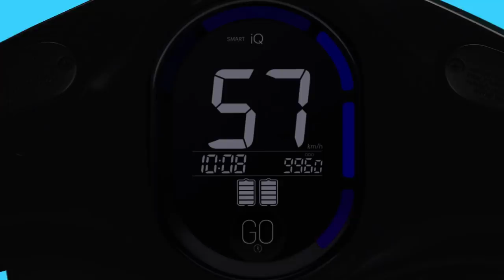Introducing Gogoro 2 : The Smartscooter for Everyone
Introducing Gogoro 2.

The new Gogoro 2 Smartscooter extends Gogoro’s Smartcooter family and enables a broader audience to embrace our vision for urban transportation and continues our commitment to innovation, performance and smart connectivity, all while integrating practical new features like improved ergonomics and a more customizable ride. Both Gogoro 1 and Gogoro 2 work together to ensure that different audiences with different desires can fully experience and embrace the Gogoro lifestyle.